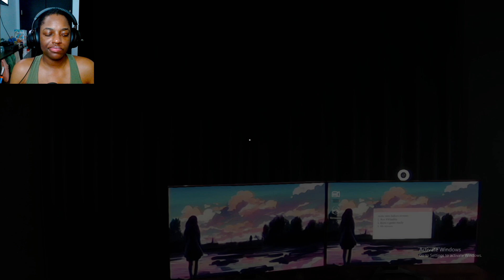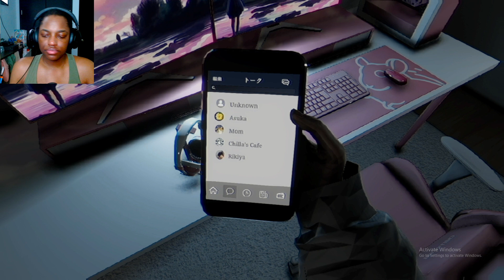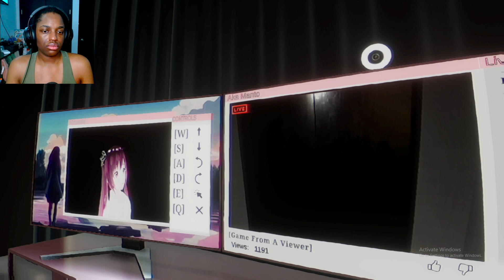STALKER BAE?! | CHILLA’S ARTS: PARASOCIAL | パラソーシャル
Parasocial | パラソーシャル is a Japanese horror game about a live streamer.

Thank you guys so much for watching and supporting, love always and don't forget stayhydrated​​ ❤